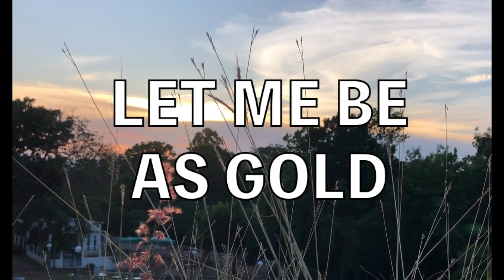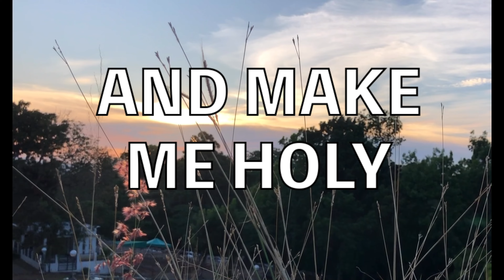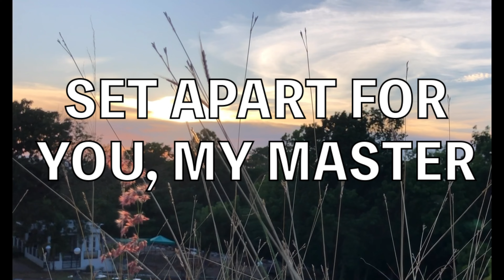Purify My Heart (Refiner’s Fire) by Zach Williams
Speaker: Dr Benie A. Sy, currently a consultant and former president of the Council of the Laity of the Archdiocese of Cagayan de Oro (CLEMOACO); Former Coordinator for  12 years, Commission on Lay Ecclesial Movements of the Archdiocese of Cagayan de Oro & VP for Mindanao for 2 terms (4 years), Sangguniang Laiko ng Pilipinas (Council of the Laity of the Philippines) of the Catholic Bishop Conference of the Philippines (CBCP) - Episcopal Commission on Laity Apostolate.